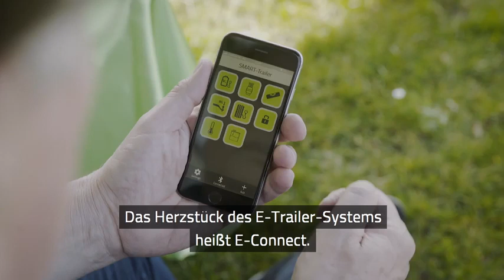E-Trailer E-Connect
Bequem liefern lassen, bequem einbauen lassen: Online-Shop und mobiler Montageservice von CAMPING FACTORY. E-Trailer E-Connect